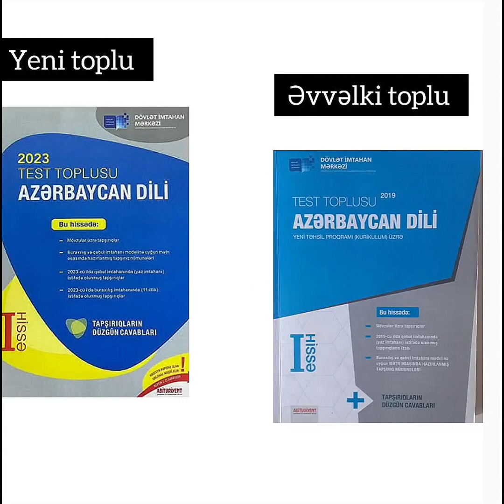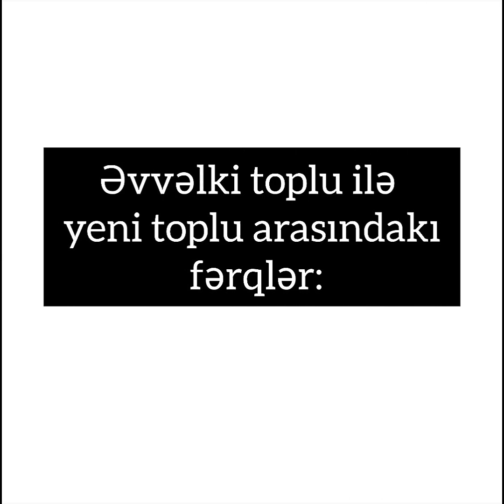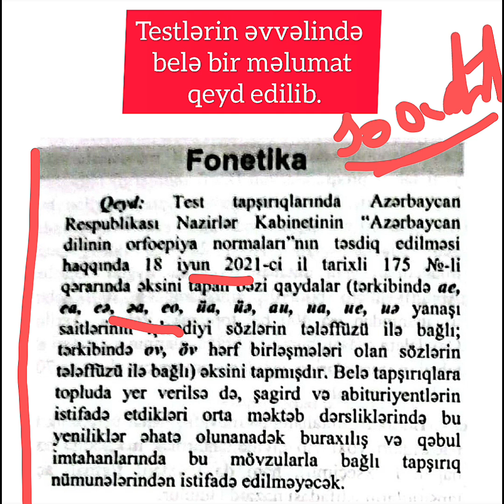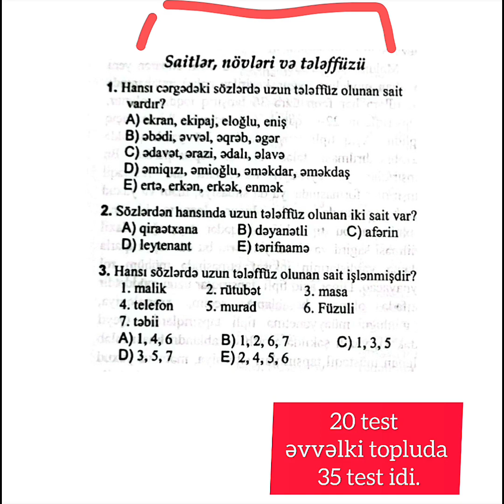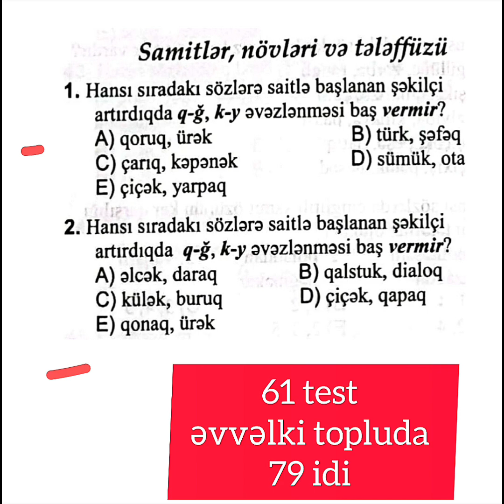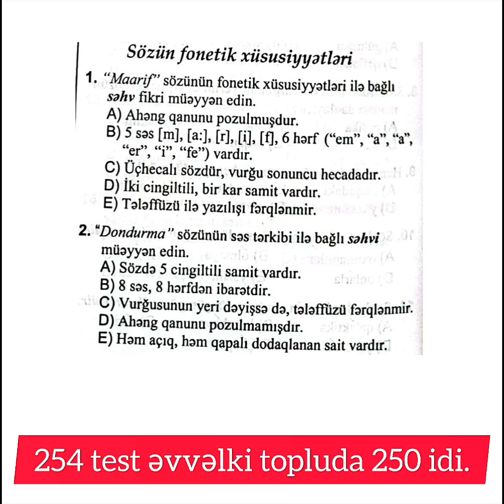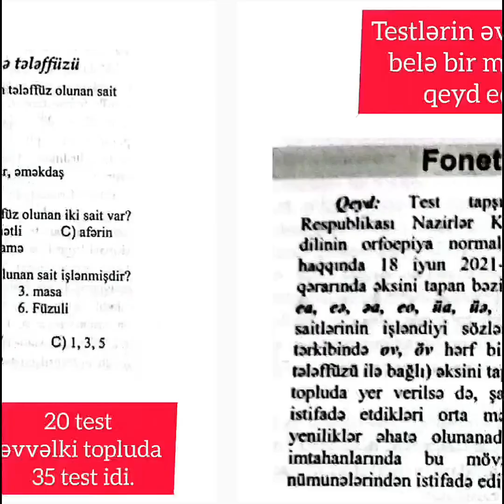Azərbaycan dili yeni DİM test toplusunun analizi - 2023